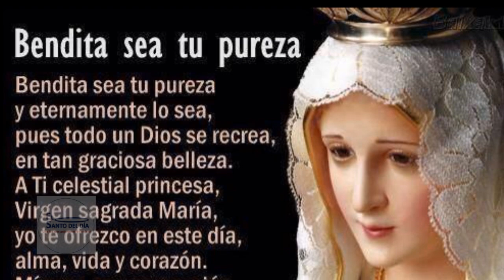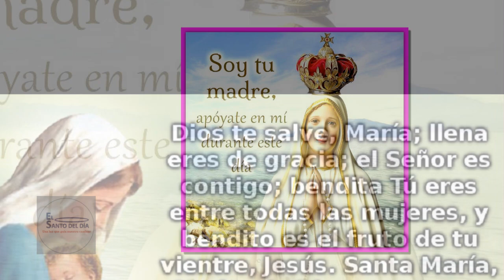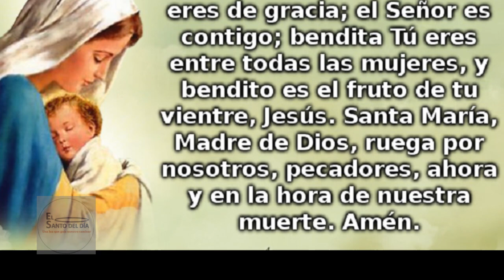ADVOCACIONES MARIANAS / MARIA MADRE DE DIOS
MARIA MADRE DE DIOS

Iniciamos nuestro proyecto ADVOCACIONES MARIANAS, con esta gran celebración.

“He aquí la sierva del Señor, hágase en mí según tu palabra”, palabras de María en respuesta a la propuesta de Dios.

Es desde ese fiat, hágase que Santa María respondió firme y amorosamente al Plan de Dios; gracias a su entrega generosa Dios mismo se pudo encarnar para traernos la Reconciliación, que nos libra de las heridas del pecado.

La doncella de Nazareth, la llena de gracia, al asumir en su vientre al Niño Jesús, la Segunda Persona de la Trinidad, se convierte en la Madre de Dios, dando todo de sí para su Hijo; vemos pues que todo en ella apunta a su Hijo Jesús.

Es por ello, que María es modelo para todo cristiano que busca día a día alcanzar su santificación. En nuestra Madre Santa María encontramos la guía segura que nos introduce en la vida del Señor Jesús, ayudándonos a conformarnos con Él y poder decir como el Apóstol “vivo yo más no yo, es Cristo quien vive en mí”.

Aprendamos hoy 7 datos muy importantes sobre la "Solemnidad de Santa María, Madre de Dios”:

1. Con esta solemnidad concluye la Octava de Navidad, un conjunto de ocho días, desde el 25 de diciembre, en los que la Iglesia actualmente celebra el Nacimiento de Jesús.
En el Antiguo Testamento se puede leer que hace muchos siglos Dios hizo una alianza con Abraham y su descendencia cuyo signo era la circuncisión al octavo día después del nacimiento. El Hijo de Dios así también lo vivió y recibió en ese momento el nombre anunciado a la Virgen María.

2. María era llamada "Madre de Dios" por los primeros cristianos
Los primeros cristianos solían llamar a la Virgen María como la “Theotokos”, que en griego significa “Madre de Dios”. Este título aparece en las catacumbas debajo de la ciudad de Roma y en antiguos monumentos de oriente (Grecia, Turquía, Egipto).

3. El título de Madre de Dios proviene de las primeras oraciones cristianas
“Bajo tu amparo nos acogemos, Santa Madre de Dios” dice una de las antiguas oraciones marianas de los cristianos de Egipto del siglo III. Cabe resaltar que ese título de “Madre de Dios” no existía y que fue creado por los cristianos para expresar su fe.

4. Es una de las más antiguas fiestas marianas
La “Maternidad de María” es una de las primeras fiestas marianas que se dio en la cristiandad. Se dice que por el siglo V, en Bizancio, había una “memoria de la Madre de Dios” que se celebraba el 26 de diciembre, al día siguiente de la Navidad.
Poco a poco se fue introduciendo en la liturgia romana en un día de la Octava de Navidad y ya por el siglo VIII  se encuentran para esta conmemoración antifonales y responsorios con los que se honraba la divina “Maternidad de María”.

5. El mismo también se celebra la Jornada de la Paz
Con el tiempo, esta memoria de la Virgen fue desplazada para conmemorar la “Circuncisión del Señor”, pero se mantendría el acento mariano. En 1931 el Papa Pío XI la reestableció para el 11 de octubre con ocasión del XV centenario del Concilio de Éfeso y le dio una categoría equivalente a la Solemnidad actual.
Años después, en esta fecha, San Juan XXIII inauguró el Concilio Vaticano II (1962). Con la reforma litúrgica de 1969, la “Maternidad de María” pasó a celebrarse al 1 de enero, día en que se inicia el “calendario civil”.

6. Es el dogma mariano más importante
El título “Madre de Dios” es el principal y el más importante dogma sobre la Virgen María y todos los demás dogmas marianos encuentran su sentido en esta verdad de fe.

7. María dio su consentimiento para ser la Madre de Dios
En noviembre de 1996 San Juan Pablo II explicó que “la expresión ‘Madre de Dios’ nos dirige al Verbo de Dios, que en la Encarnación asumió la humildad de la condición humana para elevar al hombre a la filiación divina”.

“Pero ese título, a la luz de la sublime dignidad concedida a la Virgen de Nazaret, proclama también la nobleza de la mujer y su altísima vocación. En efecto, Dios trata a María como persona libre y responsable y no realiza la encarnación de su Hijo sino después de haber obtenido su consentimiento”, afirmó.

Para terminar, es importante recordar que María no es sólo Madre de Dios, sino también nuestra porque así lo quiso Jesucristo en la cruz. Por ello, al comenzar el nuevo año, pidámosle a María que nos ayude a ser cada vez más como su Hijo. Amen.